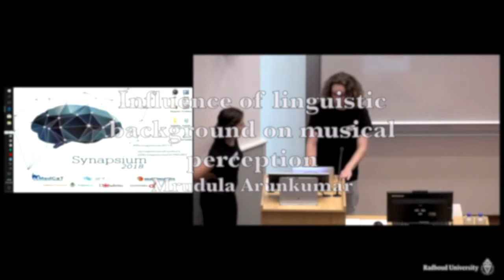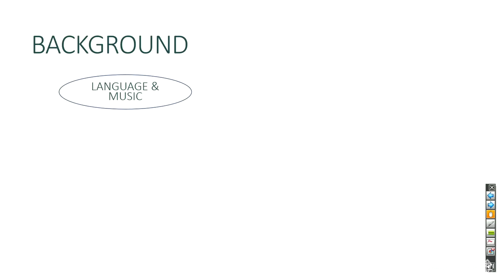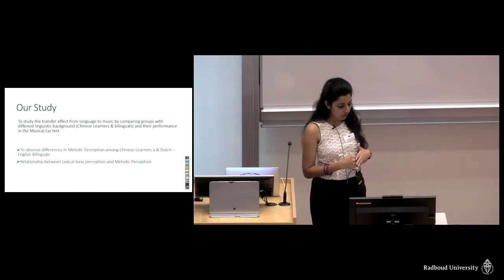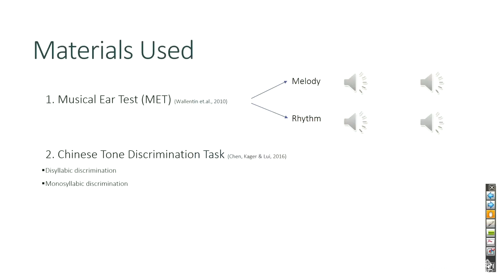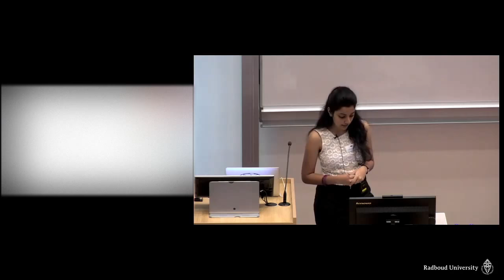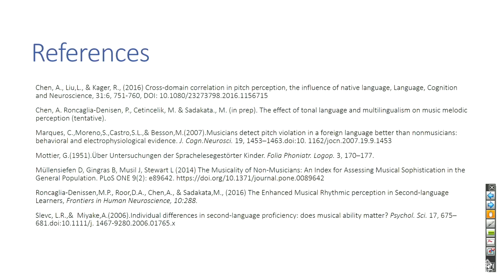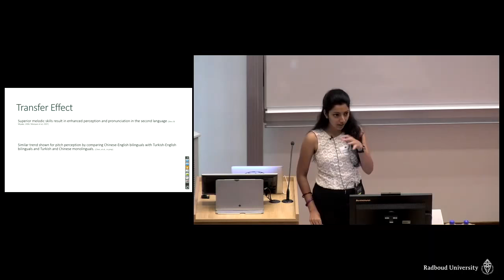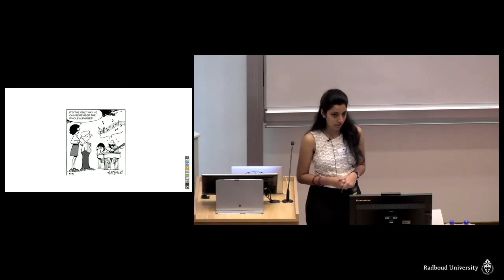Synapsium 2018 | Mrudula Arunkumar - Influence of linguistic background on musical perception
* Some parts of the video are blurred in order to protect unpublished data*

Presentation by our student speaker Mrudula Arunkumar from Radboud University, who investigated the influence of linguistic background on musical perception

The Synapsium is an annual symposium organised by students of the Cognitive Neuroscience Research Master at the Donders Institute, of the Radboud University, in Nijmegen. It's not just a symposium organised by students, but also for students.

If you're a Master's student or a first-year PhD, apply to share your research and ideas as a student speaker or in poster format.

If you are interested in cognitive neuroscience, no matter your background or your level of studies, come join us in a series of inspiring sessions!